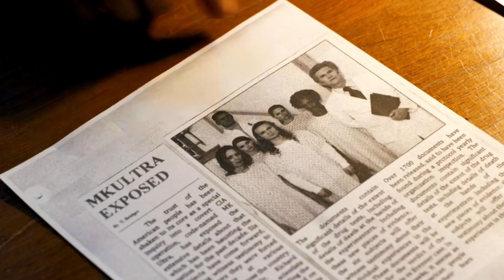STRANGER THINGS 4 TEMPORADA FINAL EXPLICADO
A Netflix liberou a 4 temporada de Stranger Things no seu catálogo e aqui nesse vídeo eu analiso o final de Stranger Things 4 com spoilers. Falo sobre o final explicado, comento sobre a diferença entre um portal aberto por Vecna de um portal aberto pela Eleven, falamos dos poderes da Onze (Eleven) , falamos sobre o fato de Eleven ser possivelmente um clone e discutimos suas chances contra Vecna e o Devorador de Mentes no volume 2 da 4 temporada que irá ao ar na Netflix em julho.

MENU
00:00 Intro
00:53 Diferença do portal da Eleven pro do Vecna
04:12 Eleven é um clone
08:10 Vecna e o Mindflayer